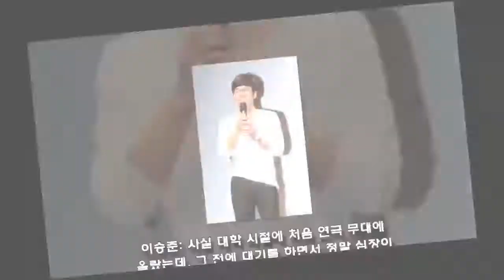Lee Seung-Jun's Wife (Wife) Hwang-Mo's Job Dentist - Actor Lee Seung-Jun's Past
Contents:
* Actor Lee Seung Jun actor debut
* Lee Seung Jun's obscurity
* Lee Seung Jun's performance
* Lee Seung Jun
* Married actress Lee Seung-joon

Sign up for the latest video updates:
Source: